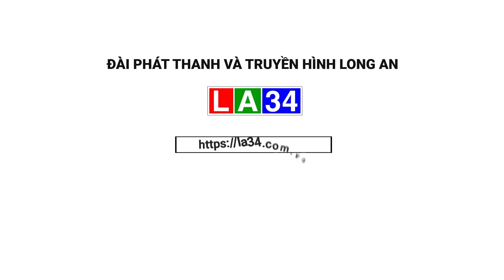Quản lý tốt hoạt động của điểm cung cấp dịch vụ trò chơi điện tử công cộng | LONG AN TV